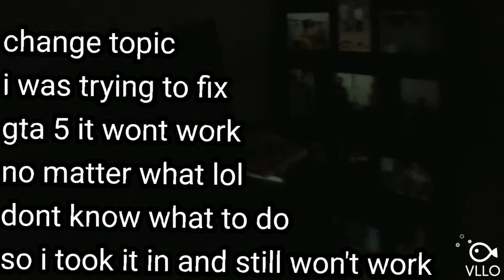I might have to get another gta 5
Song: Xenogenesis
Artist: TheFatRat

No copyrights
I dont own this outro

The video created by
The striker bros

I am going to get another gta 5

Piecse out
Striker fam